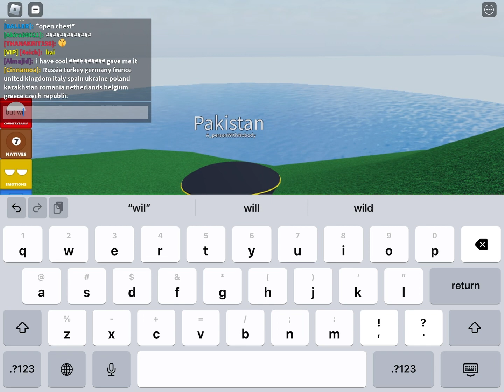baby chronicles episode 3: stanistan takeover! (sorry i forgot to record some parts)